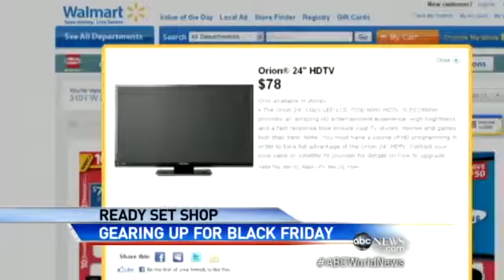Black Friday: Behind the Scene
A look at how stores are gearing up for Black Friday.